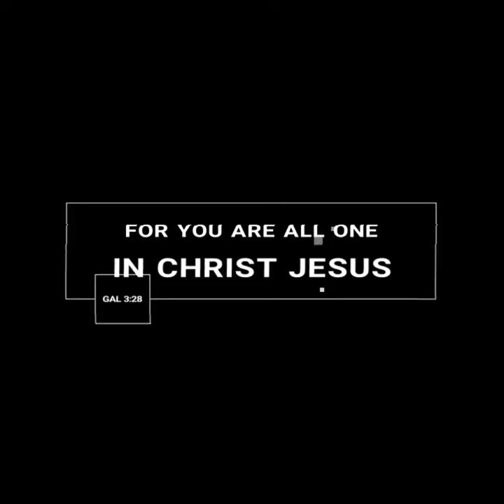Flying Fleet Athletics | Erskine College & Theological Seminary